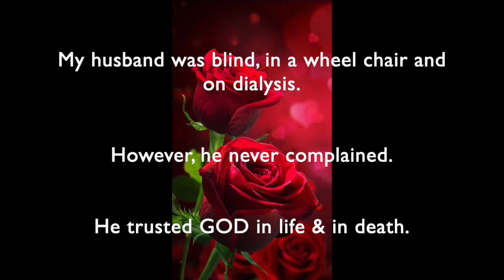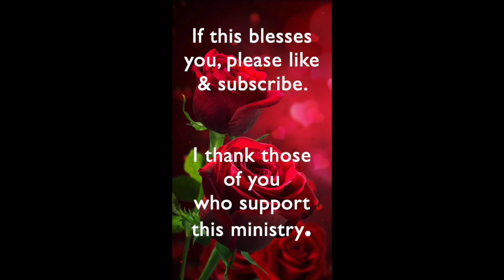COMFORT * Time of PAIN! * SICKNESS! * LOSS! * DEATH!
We may lose some; but no matter what happens, we win, because to be absent from the body is to be present with the Lord. Let this song comfort and lift your spirits in this dark season. Peace, to you.
❤️ To join our online services on Saturday (12:15 OM PST) or Tuesdays (4 PM PST), for details.  We are GOD'S CHURCH OF LOVE ❤️ ONLINE ... LHH, Pat Love, Pats2Cents, GodsIn2Love,